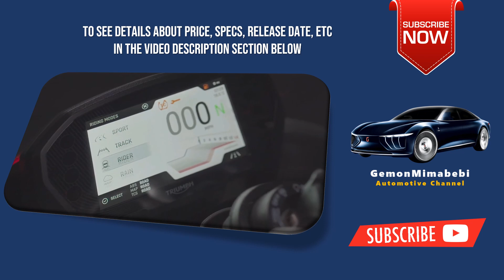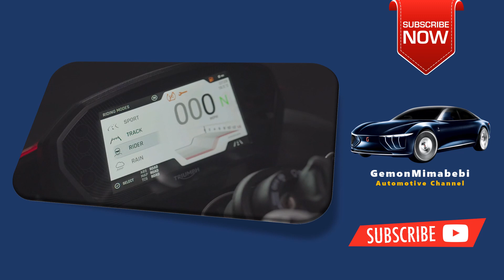What is the difference between Street Triple 765 and RS?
2023 Triumph Street Triple 765 RS vs Street Triple R: Key ...
Both variants are powered by the same 765 cc, three-cylinder engine but have different power output. The Street Triple R churns out 118 bhp at 11,500 rpm and 80 Nm of peak torque at 9,500 rpm while the RS produces a stronger 128 bhp at 12,000 rpm while the torque is unchanged.

Gemonmimabebi